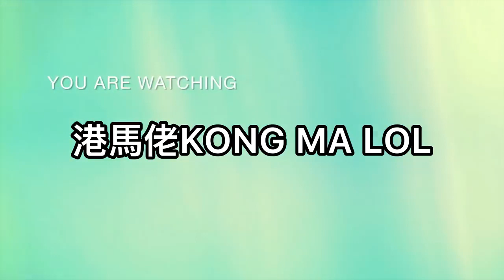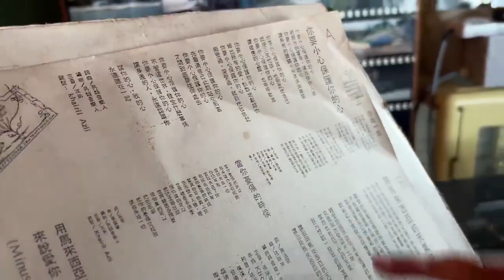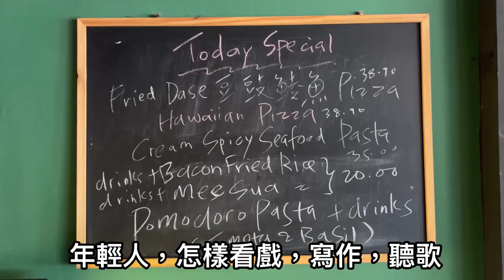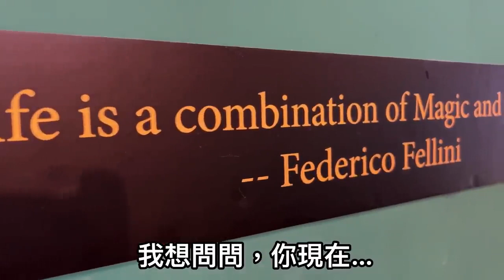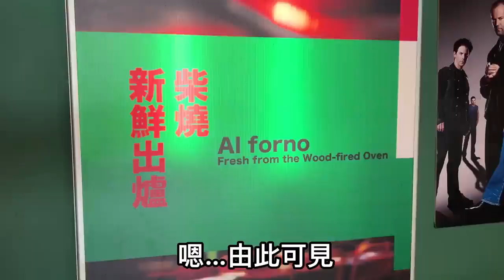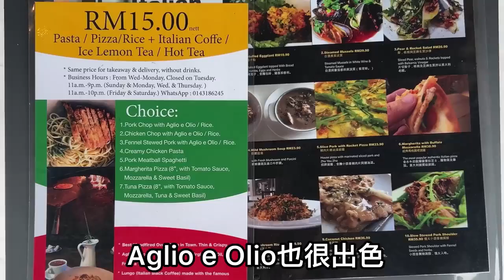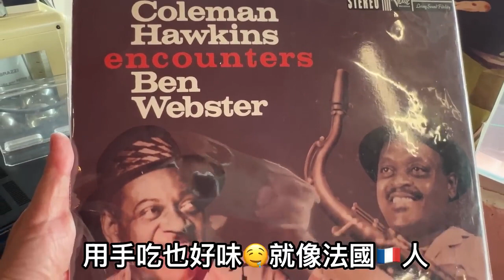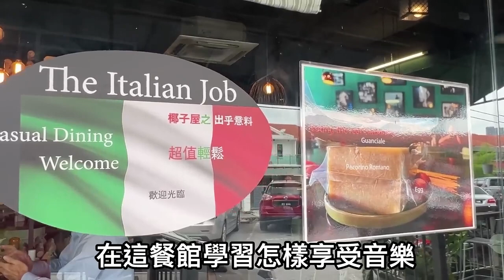【人物專訪】木柴泥爐烤pizza｜點解有主編唔做，走去做廚師？｜堅決保持Carbonara原汁原味！The Italian Job Restaurant.